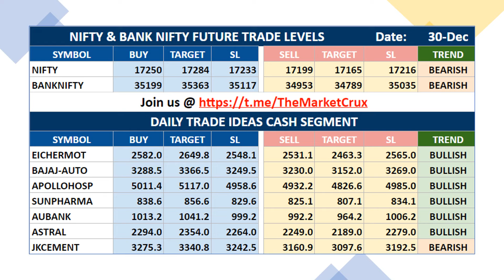Top Stocks To Trade Tomorrow | 30-Dec-2021